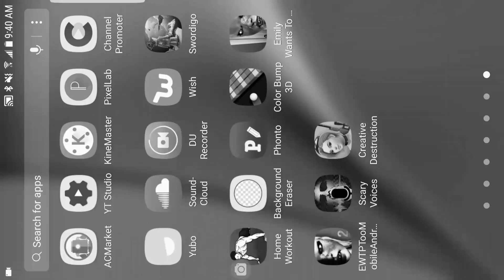MY BEST CLIPS ON CREATIVE DESTRUCTION!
THE  command for my Live stream
!Username
!bro

3$Get mogd and play \2/ games
5$ get mod and play 5 games /shout out
19$ get mod play as /much as you like / shout out /
25$ get mod play as /much as you like / shout out / put link on my channel play duos
50$ Do what ever you what to play /10 duos with me/ GET RAID AND ALL DONW BELOW\

Insgram @JustAyman122
That’s all lol😂👈

leave a Game and
ADD me as well GamingWith best